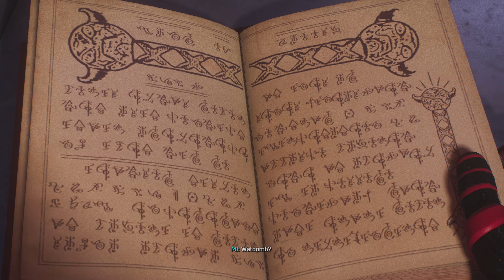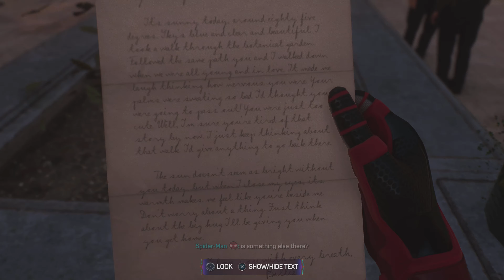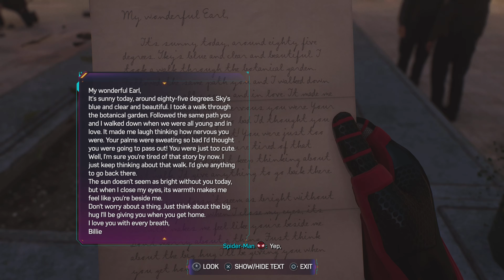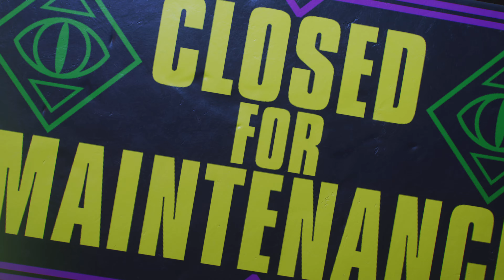DJ MORALES??! | Marvel's Spider Man 2 Play-through - Part 5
ON THE ONES AND TWOS! In this episode we hit the fairground and meet a few old faces...

New videos whenever I can fit them round my full time job 👨🏼‍💼